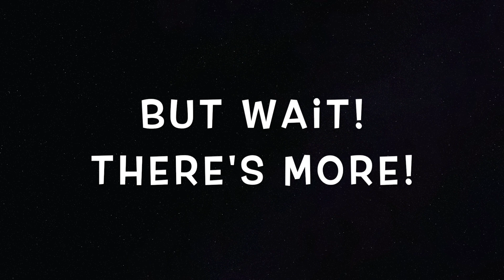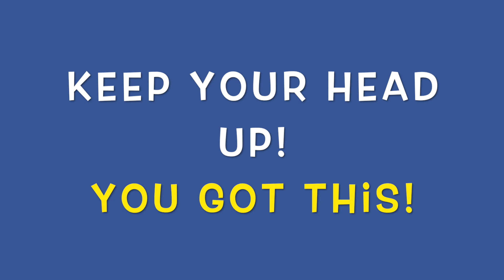Distance Learning Blues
STMA 6B Teachers take on their own rendition of Johnny Cash's Folsom Prison Blues.